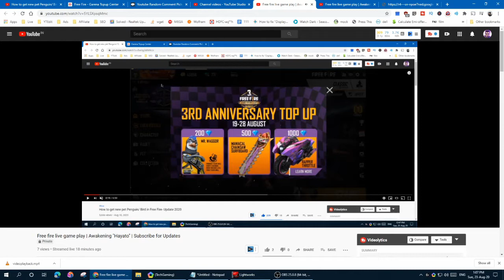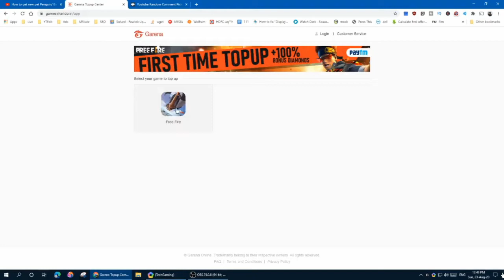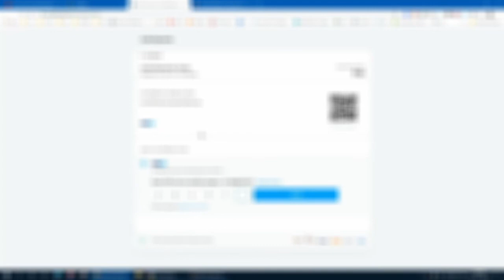Congratulations! Giveaway winner selected | Thanks for 600 Subs, Next target 1000 Subs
In my last video about new pet, I had said to do giveaway with random comment picker. Congratulations to the winner and many thanks to all the participants.

Please comment your id and in-game name in this video to participate in in giveaway for 1k subs.